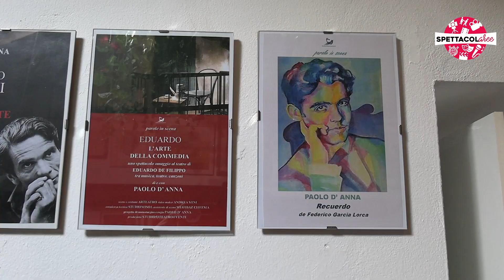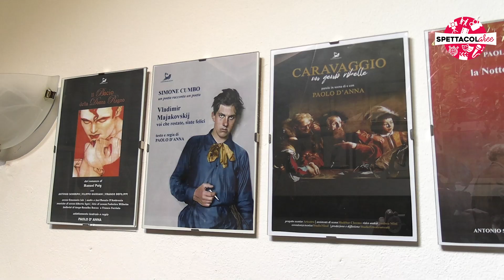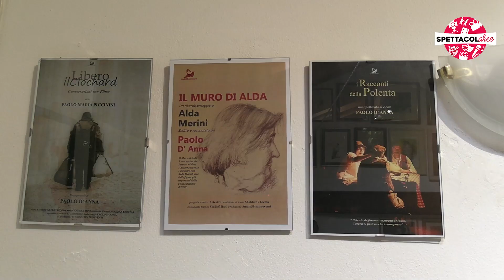Paolo d'Anna: una vita per il Teatro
Il nostro Andrea Gianviti ha intervistato Paolo d'Anna, attore professionista e autore di testi teatrali e libri. Andrea ha ripercorso insieme a lui i momenti salienti della sua vita teatrale fino ai giorni nostri, con uno sguardo verso il futuro. Attualmente d'Anna è direttore artistico del teatro di Malgrate.